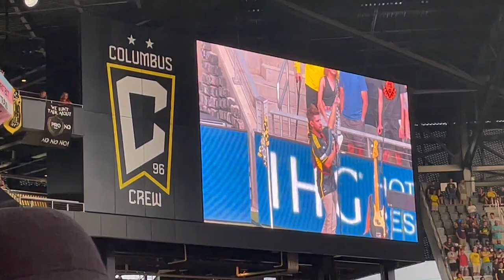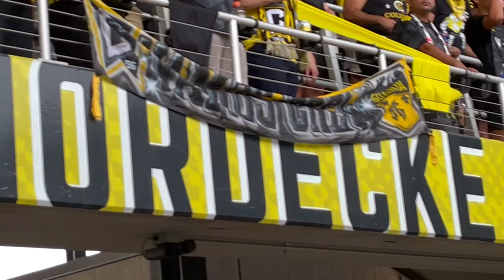Hell is Real in Columbus 2023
Hel is Real the Crews massive 3-0 win over Cincinnati